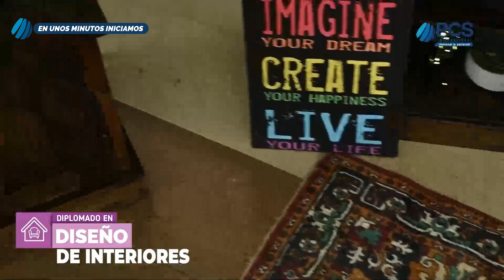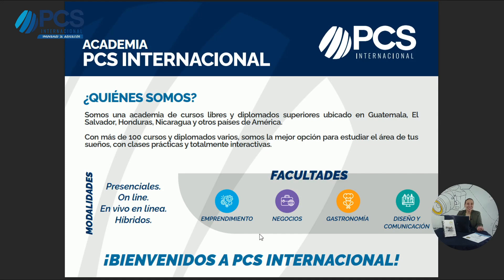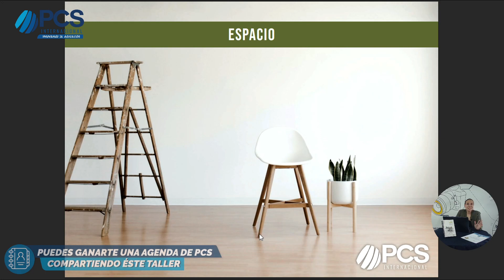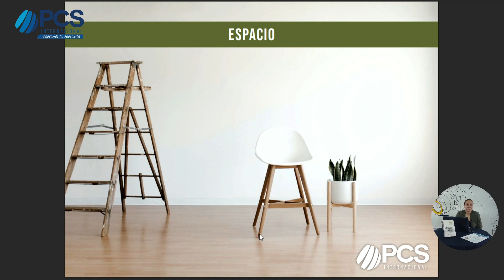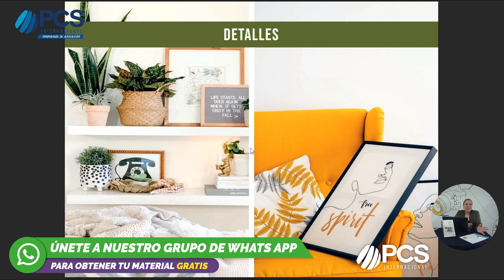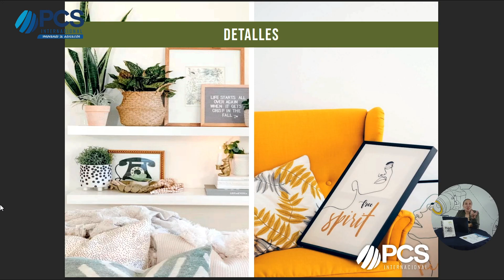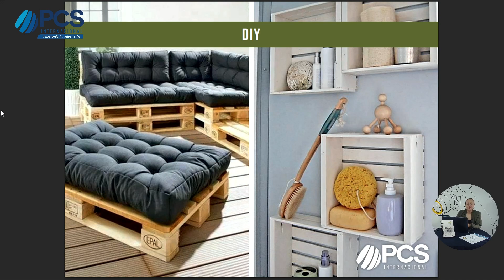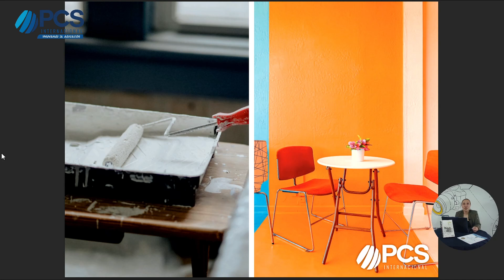Taller Gratuito de Diseño de Interiores 2023 07 11